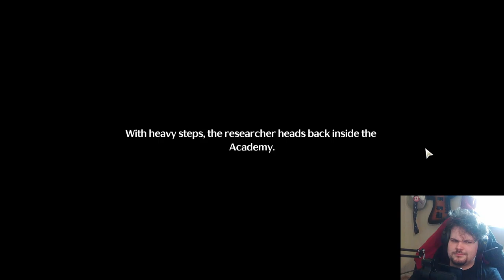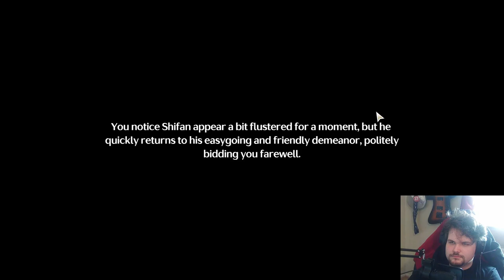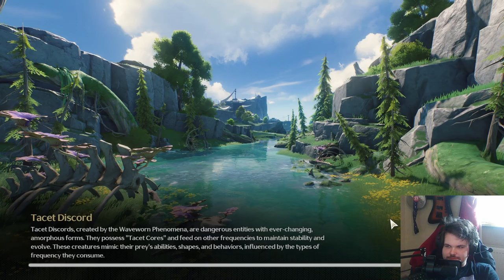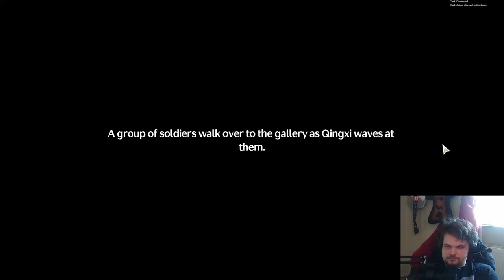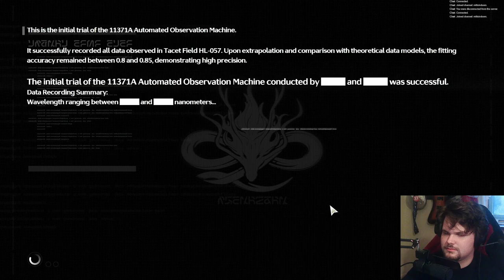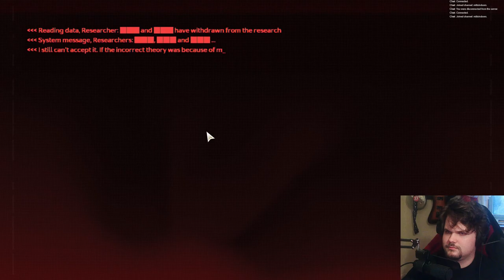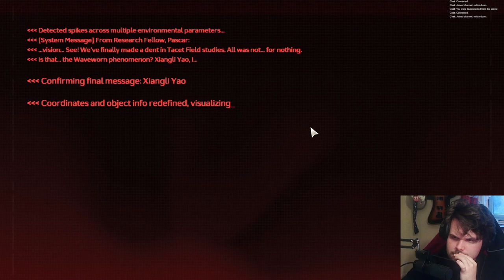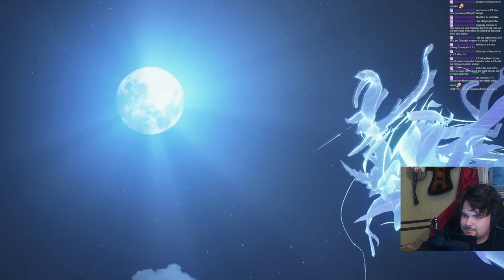Unraveling Past Mysteries & Wishes At The Moon-Chasing Festival | Wuthering Waves 1.2 Story REACTION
This was recorded a while back at this point but now these characters have really grown on me so it made rewatching this so much better 😁

0:00 The Gang Is Back Together
11:15 Xiangli Yao
20:13 Corrupted Wishes
25:39 Bestest Girl Spotted
32:06 Scientist Wish
49:32 Old Lady Wish
1:00:59 Kid Wish
1:11:00 Xiangli Yao's Wish
1:38:18 Wishes Come True
1:55:57 Moonchasing Festival
1:59:47 Date With Zhezhi (PEAK WUWA BTW)
2:08:57 Date With Xiangli Yao